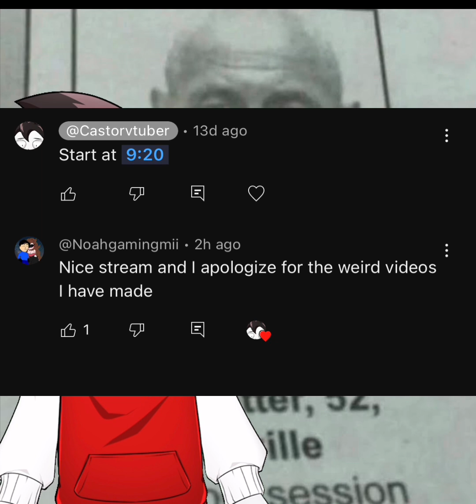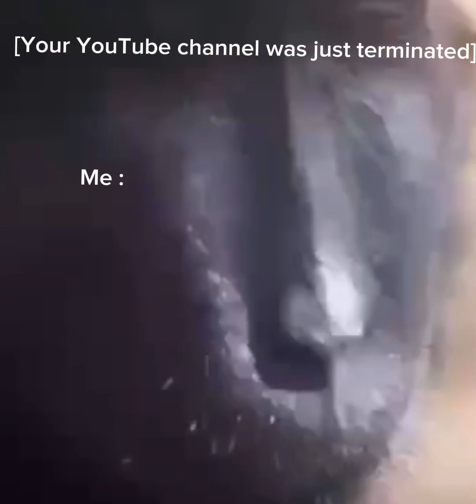I found the most degenerate kid on YouTube ￼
Guys I can’t show this video on my channel because it’s might take my channel down

Sorry for making some parts of the video, not understandable, this is my first Time using my voice